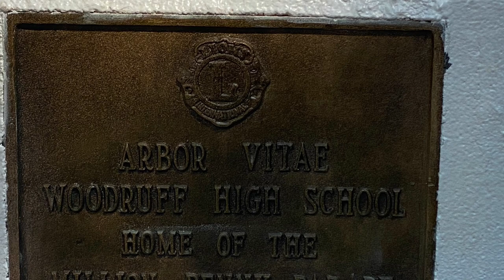The worlds largest penny! Jon is on location in Woodruff Wisconsin!